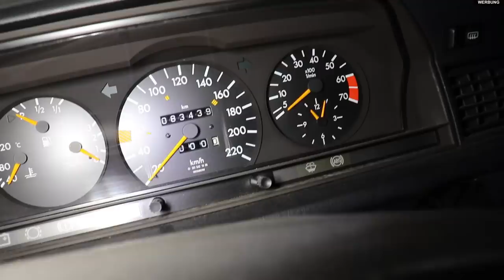GARAGENFUND 🔹 NUR 83400 KM RUNTER 🔹 26 JAHRE ABGEMELDET 🔹 MERCEDES W201 190E 🔹 BESTANDSAUFNAHME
Hallo und Herzlich willkommen, im heutigen Video hole ich meinen W201 190E ab, den ich letzte Woche gekauft habe und mache eine Bestandsaufnahme. Viel Spaß beim schauen!

VIELEN DANK ❤
𝕄𝔼𝕀ℕ 𝕎𝔼ℝ𝕂ℤ𝔼𝕌𝔾:
*Kolben Werkzeug
*BGS Drehwinkelmesser
*Drehmomentschlüssel klein
*Drehmomentschlüssel mittel
*Drehmomentschlüssel groß
*Ratsche Proxxson mit Drehgriff
*Schlagschrauber Nüsse Set
*Hahnenfuss Steckschlüssel Satz